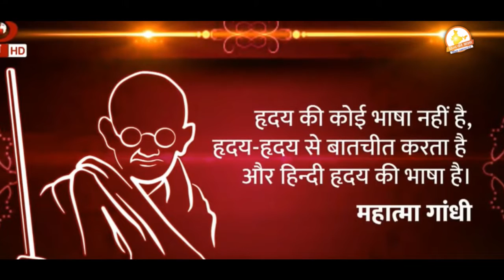हिंदीदिवस #2020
नमस्कार !!! हिन्द की आशा की ओर से हिंदी दिवस की शुभ कामनाएं !!!

हिन्दी दिवस प्रत्येक वर्ष 14 सितम्बर को मनाया जाता है। 14 सितम्बर 1949 को संविधान सभा ने एक मत से यह निर्णय लिया कि हिन्दी ही भारत की राजभाषा होगी। इसी महत्वपूर्ण निर्णय के महत्व को प्रतिपादित करने तथा हिन्दी को हर क्षेत्र में प्रचारित प्रसारित और प्रोत्साहित  करने के लिये राष्ट्रभाषा प्रचार समिति, के अनुरोध पर वर्ष 1953 से पूरे भारत में 14 सितम्बर को प्रतिवर्ष हिन्दी-दिवस के रूप में मनाया जाता है।
 हिंदी हमारी मारत भाषा है जो विविधताओ से भरे हमारे देश  एकता के सूत्र में पिरोया है की राष्ट्रीय अस्मिता और गौरव की  प्रतीक हिंदी को आज पूरी दुनिया में सम्मानित भाषा के रूप में देखा जाता है अपनी मात्रभाषा की सहजता मिठास और जुड़ाव को दर्शाते हुए आज के दिन हर वर्ष जाने कितने कार्यक्रम देश विदेश में आयोजित होते हैं !

भारत माँ के माथे पर .. में  एक अकेली बिंदी हूँ
मेरा भी सम्मान करो मैं राष्ट्रभाषा  हिंदी हूँ !

Video source :you tube
डिसक्लेमर: यह आर्टिकल एजेंसी फीड से ऑटो-अपलोड हुआ है। इसे हिन्द की आशा .कॉम की टीम ने एडिट नहीं किया है।